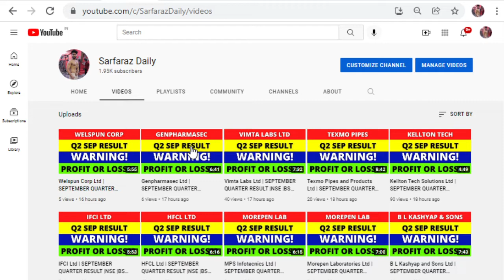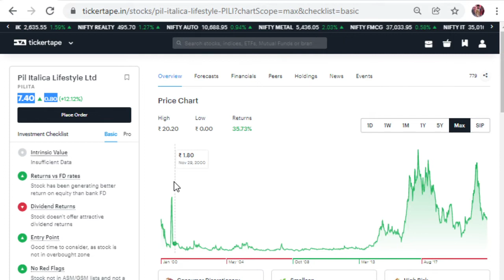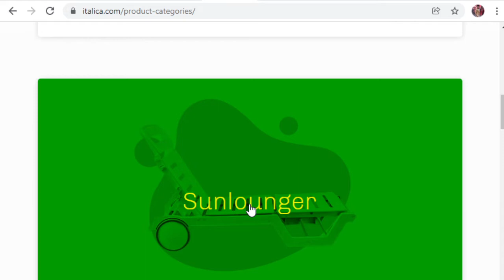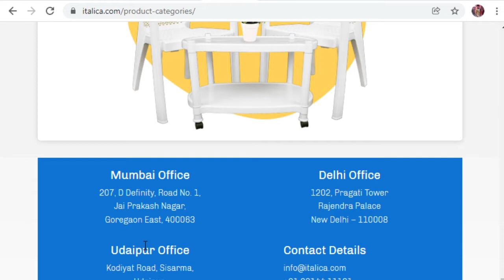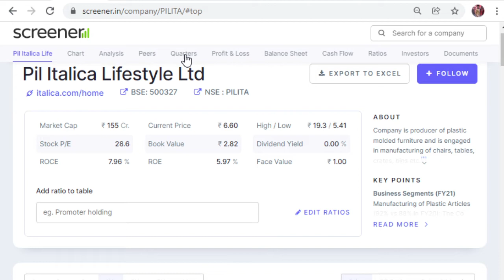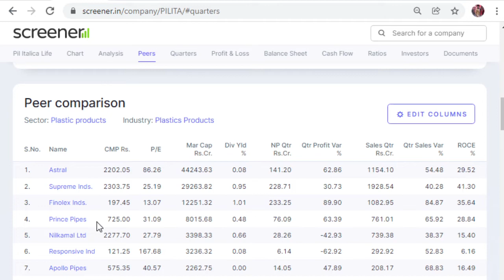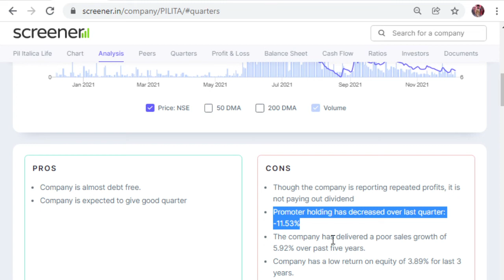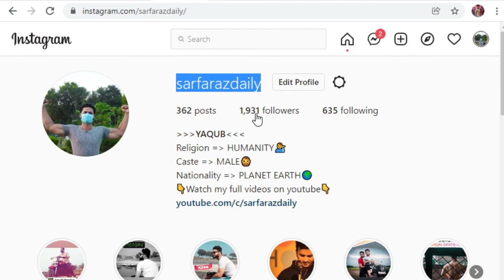Pil Italica Lifestyle Ltd | SEPTEMBER QUARTER RESULT |NSE |BSE |STOCK MARKET |SARFARAZ DAILY